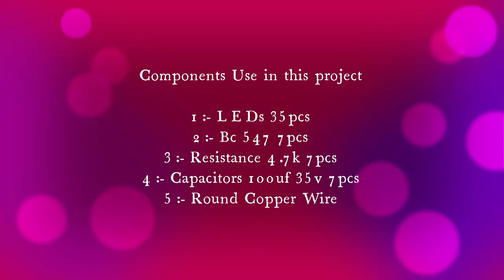Iron Man Arc Reactor 7 Ways LED Light Blinker